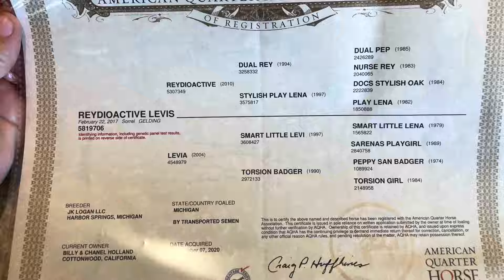Tic Tac Roping